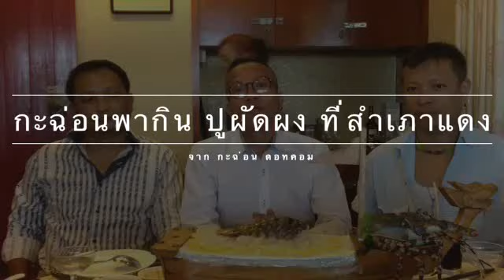กะฉ่อนพากิน ปูผัดผง ที่สำเภาแดง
กะฉ่อนดอทคอม มีทุกอย่างที่ท่านค้นหา